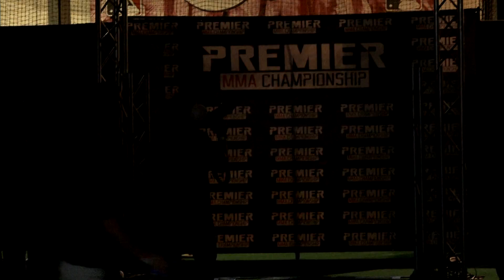Premier MMA Championship 8: Kristopher Cook vs Jared Morris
Premier MMA Championship 8
June 2nd,2018
PremierMMA.com
Cage Fighting
MMA
Fight
UFC